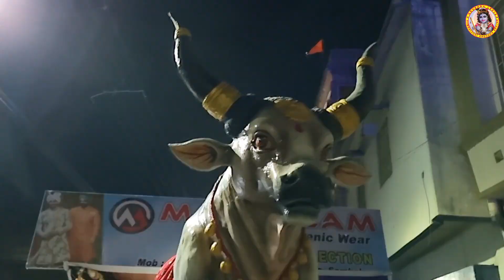world famous sital sasthi yatra sambalpur 2023/sital sasthi2023/sital sasthi/sital sasthi sambalpur